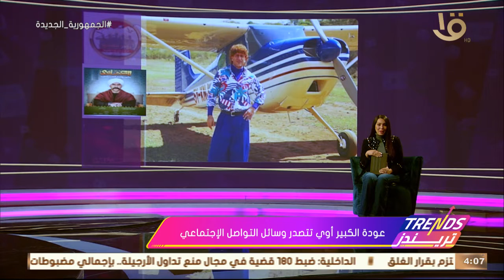تريندز | بعد غياب 8 سنوات "عودة الكبير أوي تتصدر وسائل التواصل الاجتماعي" أهم تريندات الأسبوع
تريندز | بعد غياب 8 سنوات "عودة الكبير أوي تتصدر وسائل التواصل الاجتماعي" أهم تريندات الأسبوع مع ريهام الشيخ